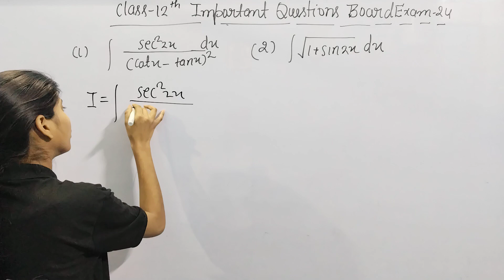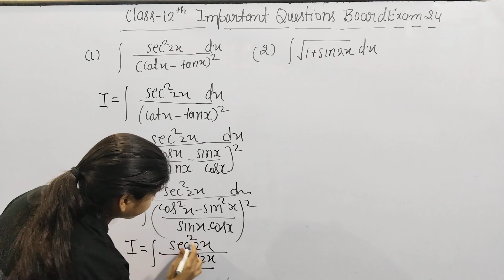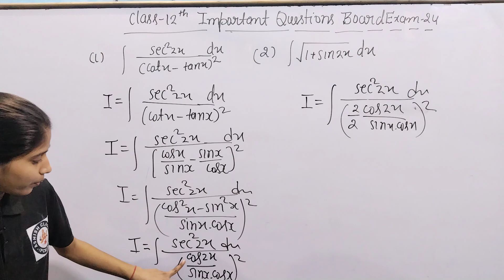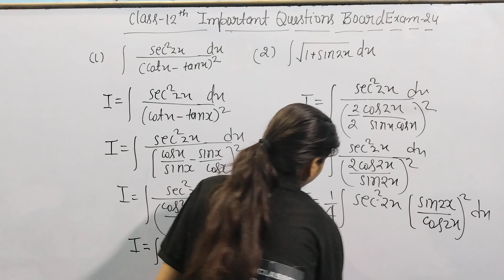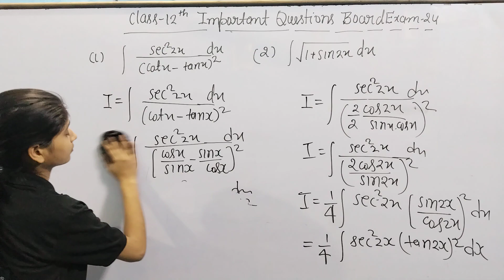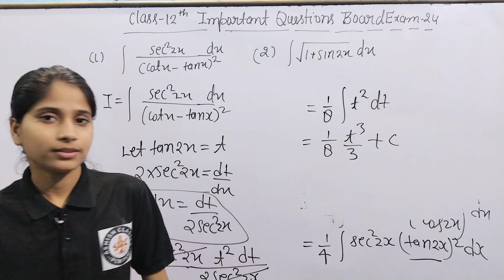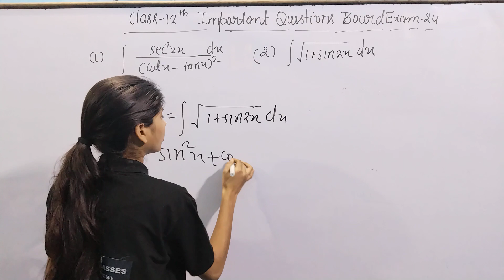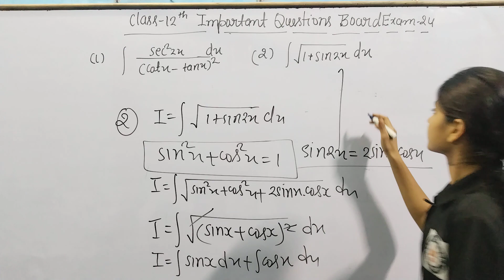Maths || Class-12th|| Most Expected pyq question|| Board exam 2024 CBSE # UP BOARD 2024